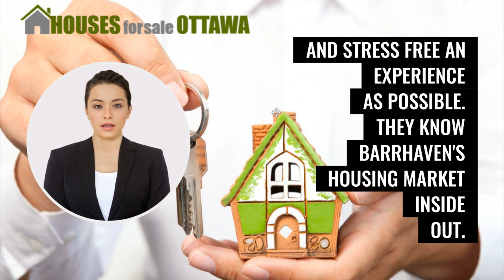Why I Chose to Rent in Barrhaven (and You Should Too)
If you're looking for Barrhaven homes for rent, getting the help of a professional real estate agent could be your best bet. The Houses for sale Ottawa team of experienced and certified realtors are members of the Canadian Real Estate Association and will always put the client first. They will ensure that finding a Barrhaven rental home is as smooth and stress free an experience as possible. They know Barrhaven's housing market inside out. So, if you want to give yourself the best chance of finding a great Barrhaven home to rent, contact Sandi Branker. call or text her at 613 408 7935 or email her at .